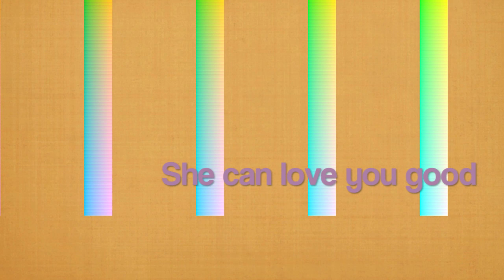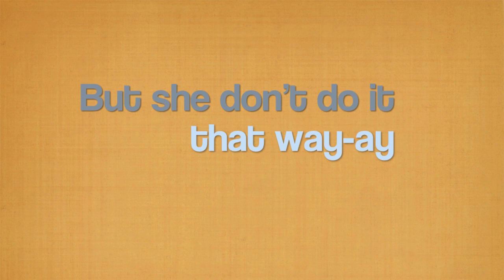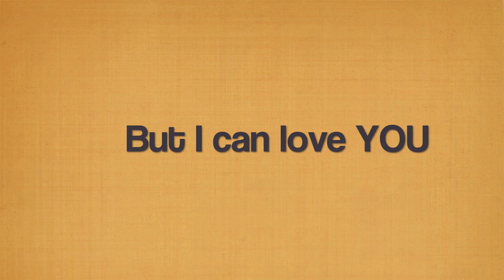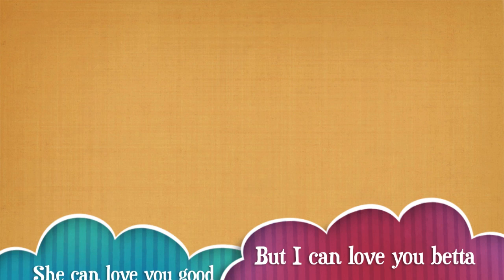Love U Betta lyrics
Love U Betta:
THIS TOOK FROM MARCH TO TODAY!